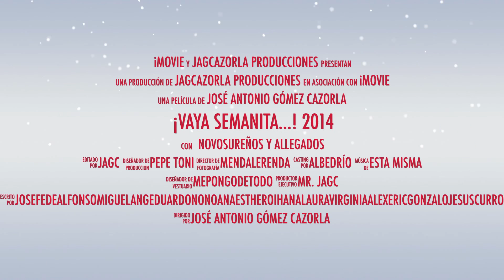¡Vaya Semanita...! 2014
Concentración de coleguitas esquiadores amantes del control y el descontrol, allegados, sufridores y locos por el disfrute, amiguetes y encadenados al Castillo de Novosur.